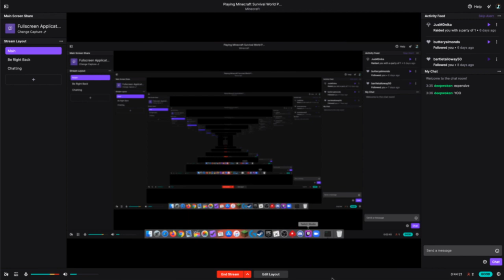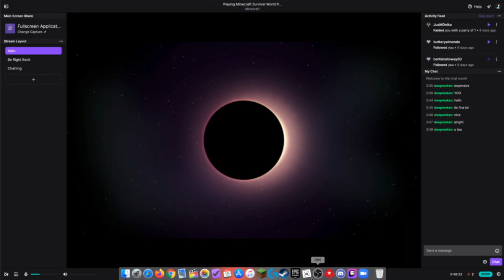I Killed an Iron Golem on a Minecraft Stream